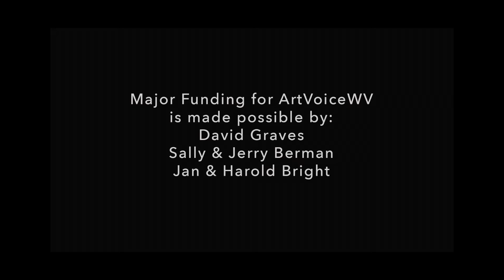ArtVoiceWV: Michael Teel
Michael Teel  went to college at West Virginia State University, then onto The Art Institute of Pittsburgh. He worked as a graphic designer for 28 years. He is a member of the West Virginia Allied Artists and has exhibited in several juried art shows throughout the state. Recently he had two pieces selected for the West Virginia Culture and History Juried Show.  "Friends of Fossilized Carbon" won an Award of Excellence.

ArtVoiceWV is production of 78 Degrees West Films. Major support for ArtVoiceWV is provided by Dave Graves, Sally & Jerry Berman, and Jan & Harold Bright. Additional support is provided by Polly & Terre Jones, Karen & Rick Schneider, Clara Ladd Ceil & Rand Jones, Pat & Bob Marrgraf, Jan Weinberg, Arlene & Tony Verge, FAST Foundation, Star Theater, Susan & Gat Caperton, Ian Weinschel, Beth & Tim Rowland, Kate Lehman, Jane McCloud and Eryn & Brian Lampe.